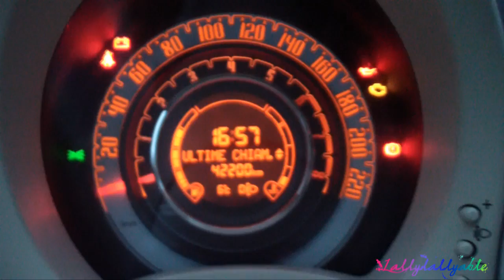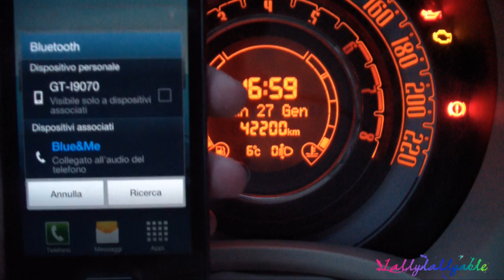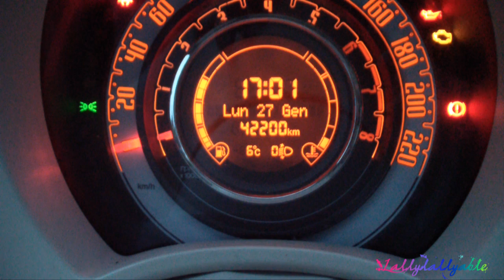Vivavoce in auto - collegare Blue&Me al cellulare